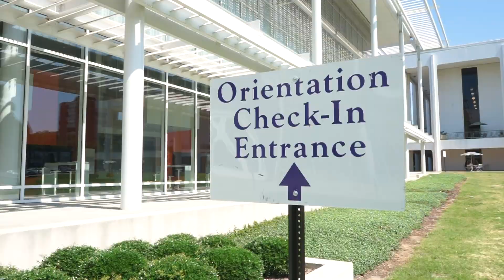Experience Vlog: Transfer Orientation 2019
Hear from one of our amazing orientation ambassadors, Noah Snyder, about his journey to become an OA and why he loves doing it!